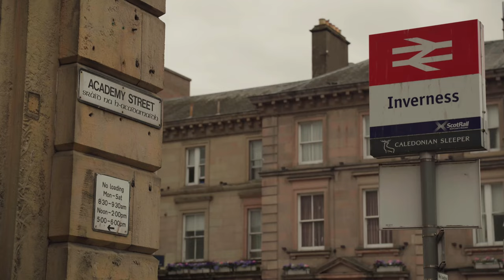Proposals for Academy Street, Inverness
This morning (Thursday 20 July), The Highland Council hosted a meeting at Inverness Town House to present further information on the proposed design for Academy Street.

Chaired by City Leader Councillor Ian Brown, stakeholders representing various groups in Inverness including businesses, tourism, transport, emergency services, active travel and protected characteristics groups were given further detail on the proposed design for Academy Street which could be submitted to Sustrans for funding from the Scottish Government’s Places for Everyone programme later this year.

Attendees were shown detailed designs of the proposal as well as a film which explained how this project is the latest initiative designed to regenerate and reinvigorate Inverness city centre and increase its appeal for residents, visitors and businesses and make Inverness a prime destination.

Other projects, some completed such as the West Link and swing bridge, Hydro Ness and the Victorian Market, as well as projects underway including Inverness Castle, and projects due to start as part of the Inverness Zero Carbon Cultural Regeneration programme (Bught Park, Northern Meeting Park and Inverness Castle Energy Centre) also formed part of the presentation around the vision for the future of the city.

Key features of the proposed design for Academy Street include:

• Widening of pavements to make it more attractive for pedestrians as well as hospitality businesses who will be supported to explore options for pavement seating for customers.
• Introduction of a bus lane which will also be used by taxis, emergency services and cyclists.
• A reduction in private vehicles to less than 2,000 a day achieved by changing how private vehicles enter and exit Academy Street:
• Cars coming from Millburn Road will turn left into Union Street and emerge from Queensgate.
• There will be no left turn for cars exiting Queensgate, instead vehicles will turn right or continue along Strothers Lane.

Vehicles approaching Academy Street from Chapel Street will turn left at Strothers Lane.
Drivers coming into the city via Chapel Street and Church Street will not be able to access Queensgate but will instead turn left onto Post Office Avenue and then left onto Academy Street.
No change to the quantity of parking, disabled parking, loading bays and taxi ranks.
Introduction of trees and planting.

Speaking about the event, Cllr Ian Brown said: “The event this morning was a good opportunity to give more information about the proposed design for Academy Street. We hosted this event following feedback given after the three-day public information sessions we ran back in March as we felt that it was necessary to show more detail on the design and provide further clarity.

“I am grateful to everybody who attended and took the time to come and find out more and I hope that it provided clarity and, in some cases, allayed concerns regarding the proposal. We want to make Academy Street a place for everyone. As the gateway to the Highland capital, Academy Street plays a significant role in welcoming visitors from near and far and we are confident that the proposed design will enhance the city centre and make Inverness a prime destination.”

The event also included a reference to the ‘Inverness Strategy’ and The Highland Council plans to host a public exhibition later this year which will showcase recent and forthcoming development and investment across Inverness as part of the Inverness Strategy.

The draft Inverness City Centre Masterplan sits alongside the Local Development Plan and will be subject to consultation.

New visuals of the proposed design for Academy Street as well as a video about the project can be accessed where comprehensive questions and answers about the proposal can also be viewed.

All feedback submitted about the proposed design for Academy Street will be considered by the City of Inverness Area Committee when it meets on 28 August and a decision will be taken on whether or not to proceed the proposal and apply to Sustrans for funding from the Scottish Government’s Places for Everyone programme later this year.